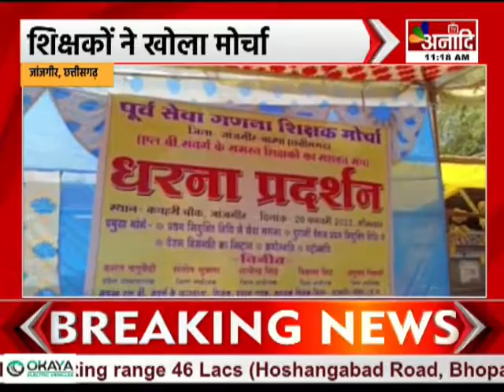Janjgir : शिक्षकों ने खोला मोर्चा, 5 सूत्रीय मांगों को लेकर प्रदर्शन | CG HINDI NEWS || Anaadi Tv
छत्तीसगढ़ में जिला स्तर पर पूर्व सेवा गणना शिक्षक मोर्चा संघ ने 5 सूत्रीय मांग को लेकर प्रदर्शन किया...जांजगीर के कचहरी चौक पर मौर्चें ने नारेबाजी की...पूर्व सेवा गणना शिक्षक मोर्चा संघ का कहना है कि, शिक्षक एलबी संवर्ग को प्रथम नियुक्ति तिथि से सेवा की गणना कर पुरानी पेंशन वेतन विसंगति क्रमोन्नति पदोन्नति और ओपीएस, एनपीएस विकल्प के लिए समय सीमा में वृद्धि की जाए...सरकार प्रदर्शन के बाद भी अगर मांगों पर गंभीरता से विचार नहीं करती है...तो आने वाले दिनों में शिक्षक उग्र होकर अनिश्चितकालीन आंदोलन करने के लिए मजबूर होंगे...

COMING SOON
 DEN, AIRTEL